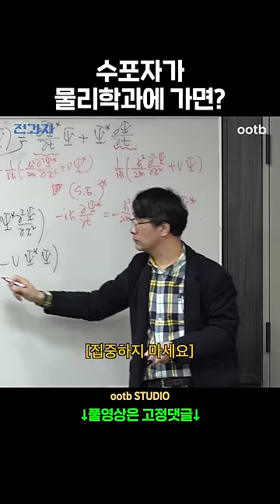수포자가 물리학과에 가면?